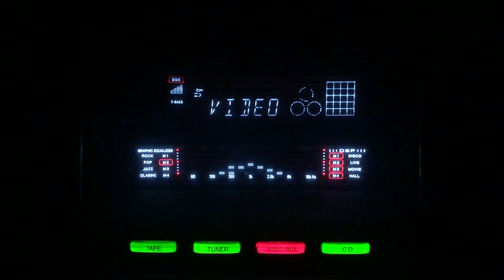Piya milan ko jane wali- Amir Bai Karnatki- Dev Kanhaiya/lnd/1940s.